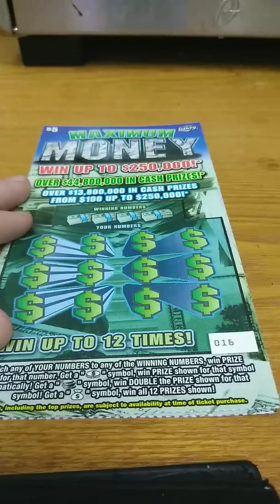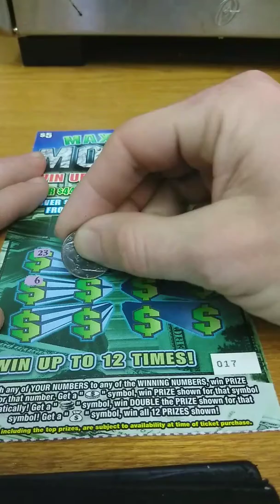Florida lottery 2 of the 5 dollar maximum money